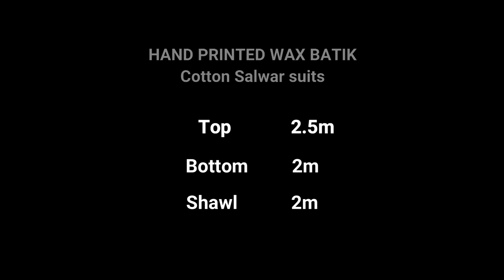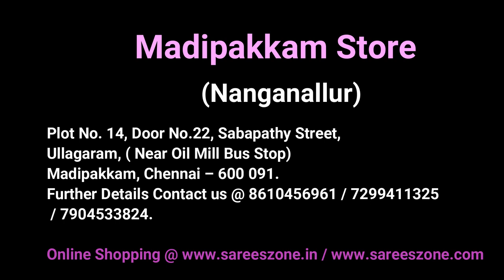Summer wear Hand painted Wax Batik salwar suits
We Sareeszone is the Manufacturers of Quality Pure Cotton Wax Batik Hand Printed Salwar suits.  we undertake Bulk orders also. we can customize salwar & sarees as per the customer needs. Please walk in to our Stores. We have Two Stores in Chennai one is near Perambur and another one is Madipakkam near Nanganallur.

Kannadasan Nagar Store ( Near Perambur) No.2, 9th Main Road, Sasirekkamma Nagar, Kannadasan Nagar, Chennai – 600 118.

Madipakkam Store (Near Nanganallur) Plot No. 14, Door No.22, Sabapathy Street, Ullagaram, ( Near Oil Mill Bus Stop) Madipakkam, Chennai – 600 091.